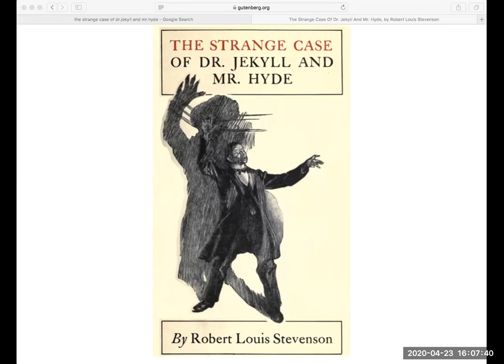The Strange Case of Dr. Jekyll and Mr. Hyde chapters 15 through 21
The final chapters of Dr. Jekyll and Mr. Hyde audio